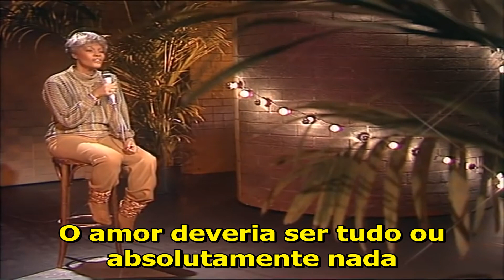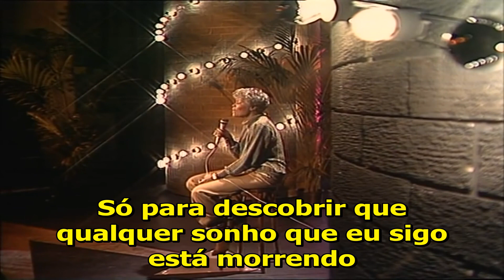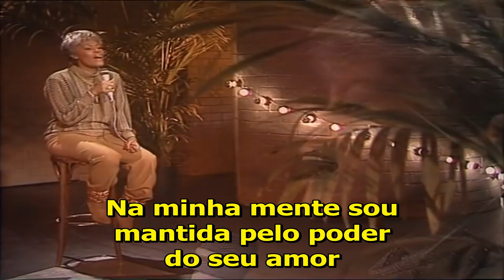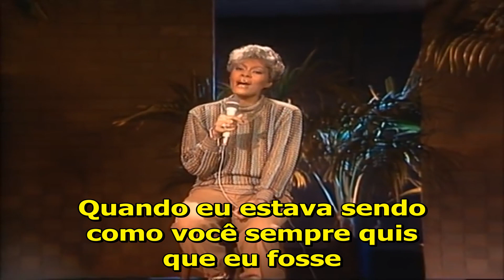Dionne Warwick - Heartbreaker - 1982 - Tradução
Ajude o canal a trazer mais vídeos como este, quaisquer valores  de doações :
Heartbreaker" é uma canção interpretada pela cantora americana Dionne Warwick. Foi escrita por Barry, Robin e Maurice Gibb dos Bee Gees para seu álbum de estúdio de 1982 Heartbreaker, enquanto a produção foi dirigida por Barry Gibb, Albhy Galuten e Karl Richardson sob seu apelido de produção Gibb-Galuten-Richardson.O backing vocal de Barry Gibb é ouvido no refrão.
Fundo

"Heartbreaker" foi escrita por Barry, Robin e Maurice Gibb dos Bee Gees para o álbum homônimo da cantora Dionne Warwick. A canção combinou as duas escolas de composição dos irmãos Gibb: tem o verso claro e a estrutura do refrão preferidos por Robin e Maurice, mas também tem os versos mais longos que Barry agora prefere, ambos bem equilibrados. A melodia lembra "Living Eyes", mas a música tem um movimento para frente muito mais forte. Maurice disse mais tarde que gostaria que eles tivessem guardado para si. A versão demo dos Bee Gees, cantada por Barry, não foi lançada até 2006, quando apareceu em The Heartbreaker Demos (2006), o álbum demo do grupo do álbum de Warwick.

Warwick admitiu no The Billboard Book of Number One Adult Contemporary Hits, de Wesley Hyatt, que ela não gostava de "Heartbreaker" (em relação à popularidade internacional da música, ela brincou: "Eu chorei todo o caminho até o banco"), mas a gravou porque ela confiou no julgamento dos Bee Gees de que seria um sucesso. Maurice Gibb, que co-escreveu a música, comentou: "Chorei muito depois que a escrevemos. Dirigi para casa e pensei: 'Devíamos fazer essa', e quando ela fez isso, foi brilhante. Cantamos nele, e ainda se tornou como um dueto entre os Bee Gees e Dionne Warwick".